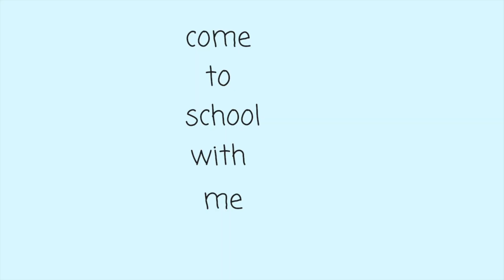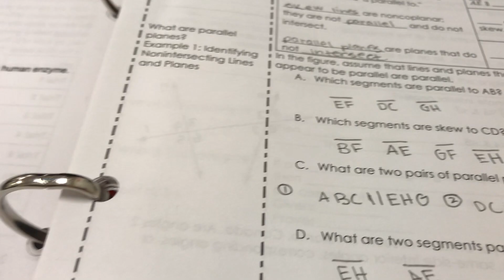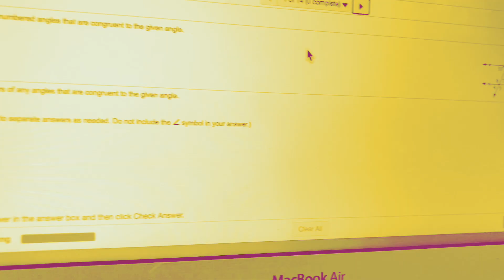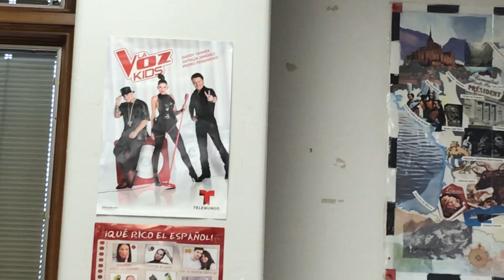a pretty wild school vlog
sorry this is a million years late but here y'all go.

k bye